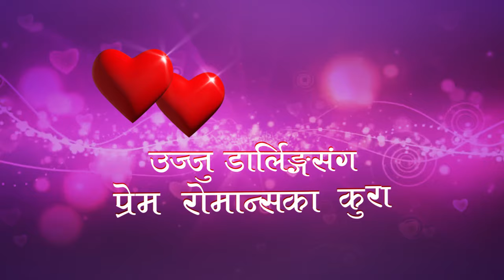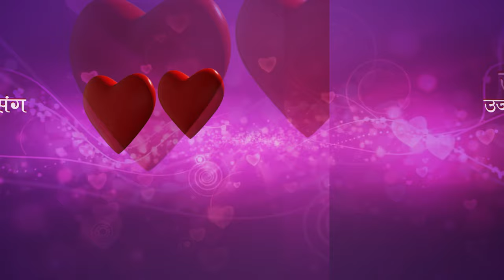I Lost My Virginity When I Was 13 - Yogeshwor Amatya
I Lost My Virginity When I Was 13